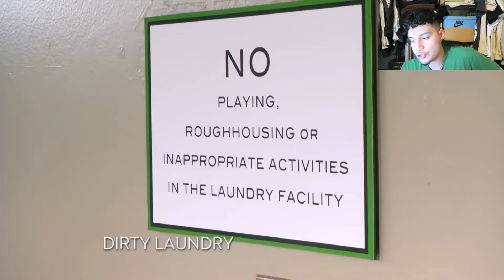Woman Sent To Hospital Because Of This(TLC Sent Me To The ER)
I had no clue this can even happen...